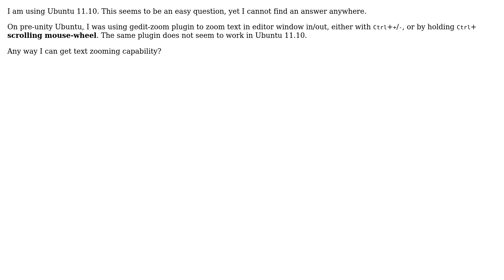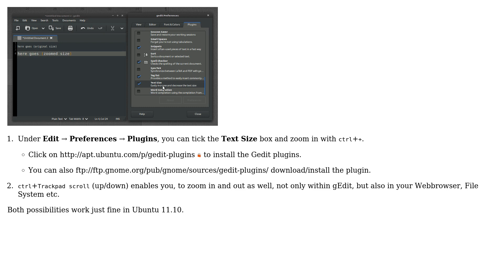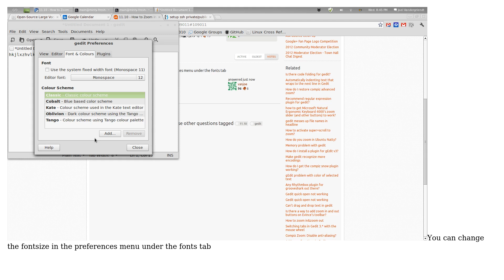Ubuntu: How to zoom in and out of text in Gedit? (3 Solutions!!)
With thanks & praise to God, and with thanks to the many people who have made this project possible! | Content (except music & images) licensed under cc by-sa 3.0 | Music | Images & others | With thanks to user vanjoe user v2r user Greg V. and the Stack Exchange Network Trademarks are property of their respective owners. You are responsible for your own actions.